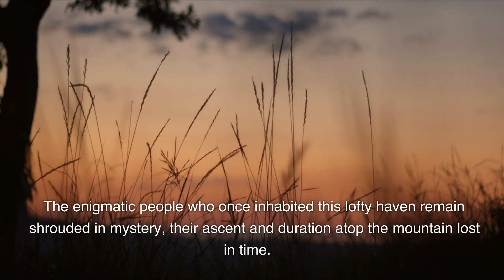Lost Rainforest Revealed: Incredible Discovery in Mozambique Will Leave You Breathless!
Prepare to be amazed as a hidden rainforest, previously unknown to the world, is unveiled in Mozambique! Join Dr. Julian Bayliss and his team on a daring expedition to Mount Lico, where they made astonishing discoveries of new species and ancient human settlements. This captivating journey into the uncharted wilderness will leave you in awe of the secrets and wonders that lay hidden for centuries. Get ready to explore the untouched paradise of Mozambique's mysterious rainforest and witness the breathtaking marvels that await!